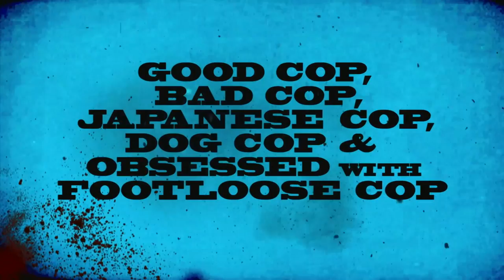New Conaco Pilot: Good Cop, Bad Cop & 3 Other Cops | CONAN on TBS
One of these five cops always gets their way.